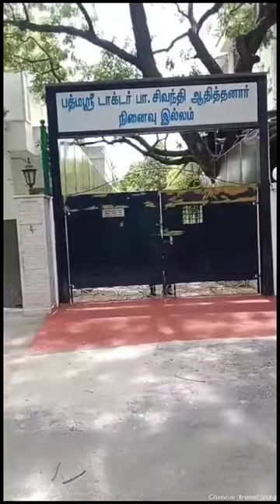Padmashri Dr.Sivanthi Aditanar memorial house